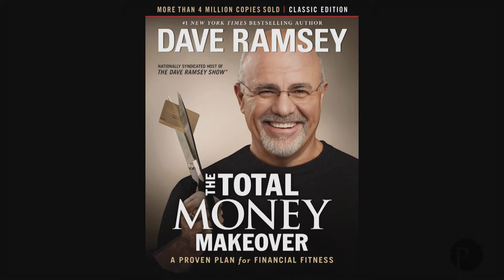St Esprit #5 Prospérité du Saint Esprit